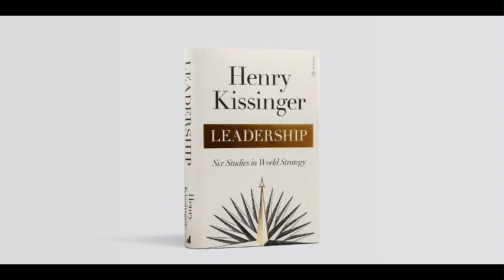Leadership: Henry Kissinger Audiobook - Chapters 5, 6, and Conclusion (Last)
Welcome to an enriching auditory journey through the profound pages of "Leadership" by the eminent Henry Kissinger. In this captivating video, we delve deep into the insights and wisdom presented in Chapter 5, Chapter 6, and the Conclusion of this remarkable work, offering a comprehensive exploration of leadership's evolution and complexities.

Chapter 5: Lee Kuan Yew - The Strategy of Excellence
Our voyage commences with an exploration of Lee Kuan Yew, the visionary leader who transformed Singapore into a global powerhouse. We embark on 'A Visit to Harvard,' where Lee's intellectual journey commenced. We unravel the tale of 'The Giant from Lilliput' who had the audacity to dream big. 'Imperial Youth' offers insights into his formative years, shaping his leadership style.

The chapter meticulously unveils 'Building a State' and 'Building a Nation' as Lee Kuan Yew's mission, followed by 'Let History Judge,' a phrase that echoes through history. We scrutinize his groundbreaking efforts in 'Building an Economy' and his delicate balancing act between 'Lee and America' and 'Lee and China.' A nuanced exploration of his legacy as a leader, 'Lee's Legacy,' is presented alongside a personal glimpse into 'Lee the Person.'

Chapter 6: Margaret Thatcher - The Strategy of Conviction
The narrative pivots to Margaret Thatcher, a leader whose conviction and resilience left an indelible mark on British and world politics. We delve into the intriguing beginnings of 'A Most Unlikely Leader' and her dynamic relationship with the 'Thatcher and the British System.' The chapter navigates the turbulent terrain of 'The Challenges Ahead' in 1970s Britain and Thatcher's ascent from her hometown of Grantham.

We analyze her 'Framework for Leadership,' showcasing her economic reforms and the pivotal 'In Defense of Sovereignty' during the Falklands Conflict. 'Negotiations over Hong Kong,' 'Confronting a Legacy of Violence' in Northern Ireland, and her stance on the 'Special Relationship' in the Cold War era provide rich material for discussion. We explore her role in crises like 'A Problem in Grenada' and 'Defending Kuwaiti Sovereignty' during the Gulf Crisis.

The chapter scrutinizes 'The Limits to Leadership,' particularly in the context of Germany and the future of Europe, leading to the complexities of 'Europe, the Endless Difficulty.' Finally, we witness 'The Fall' of Margaret Thatcher, marked by a reflective 'Epilogue.'

Conclusion: The Evolution of Leadership
Our captivating journey culminates in the profound 'Conclusion,' where Kissinger explores the evolution of leadership. We traverse the transition 'From Aristocracy to Meritocracy' and confront 'Hard Truths' about leadership in the modern era. We contemplate the 'Faltering Meritocracy,' considering 'Deep Literacy and Visual Culture' in the digital age.

The 'Underlying Values' that shape leadership philosophies are brought to the forefront, and we ponder the role of 'Leadership and World Order' in a globalized society. Ultimately, we contemplate 'The Future of Leadership,' offering a thought-provoking vision for leadership's role in shaping our world.

You can purchase this book on Amazon by using this